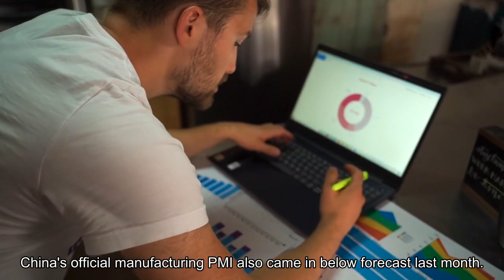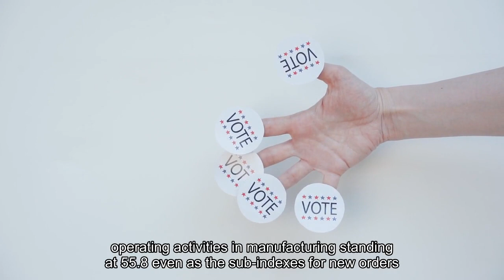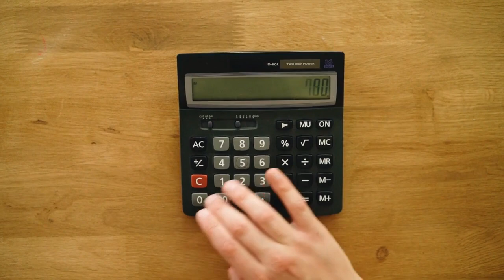China factory activity shrinks for a second month in November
China's factory activity contracted for a second straight month in November, while non-manufacturing activity hit yet another new low for the year, signaling that the world's second-largest economy is not yet out of the woods and may require more muscular policy support. The official manufacturing purchasing managers' index unexpectedly fell slightly to 49.4 in November from 49.5 in October, according to data from the National Bureau of Statistics released Thursday. This was slightly worse than the median forecast for 49.7 in a Reuters poll. China's official manufacturing PMI also came in below forecast last month. The official non-manufacturing managers' index slipped to 50.2 in November from 50.6 in October, according to the same NBS release. This was the weakest reading since December 2022. A PMI reading above 50 indicates expansion in activity, while a reading below that level points to a contraction."Survey results show that more than 60% of manufacturing companies reported insufficient market demand. Insufficient market demand is still the primary difficulty affecting the current recovery and development of the manufacturing industry," Zhao Qinghe, a senior statistician at the Service Industry Survey Center of the National Bureau of Statistics, said in a separate statement. While three of the five sub-indexes for the manufacturing PMI declined in November from a month ago, there were some encouraging green shoots in the sub-indexes for the manufacturing PMI. High tech and equipment manufacturing both recorded expansions. NBS also reported that business confidence is improving, with the the expectation index for production and operating activities in manufacturing standing at 55.8 even as the sub-indexes for new orders and production slipped slightly. In the non-manufacturing sectors, weakness in the service industries outweighed strength in construction. In particular, the business activity index of industries such as real estate, leasing, and business services stayed below 50, pointing to further contraction. While China's third-quarter economic growth came in stronger than expected, economic data has been patchy and uneven, pointing to the fragility in its vast economy as Beijing engineers a deleveraging of the once-bloated real estate sector. Time to invest in China? The pros weigh in and name sectors - and stocks to play right nowHuawei is giving Apple stiff competition in China. Suppliers to watchChina versus India: The pros explain why they prefer one — and share their stock picksChina's transition to EVs is so fast that Volkswagen is on track for its worst local sales in years